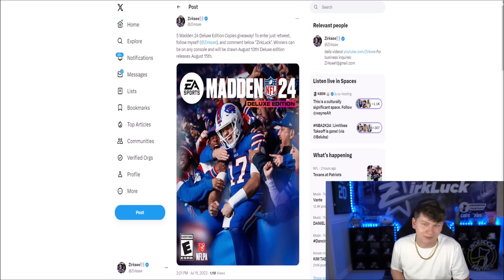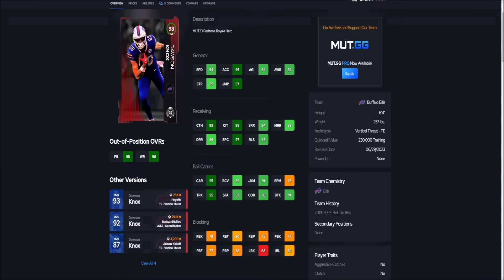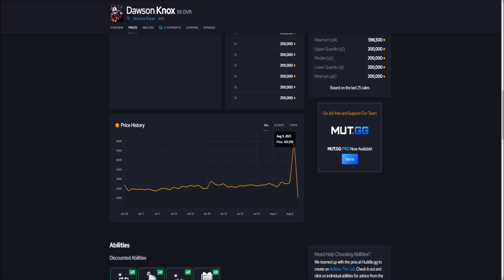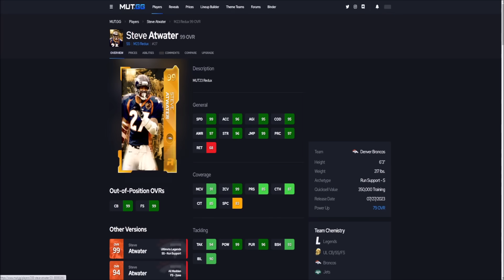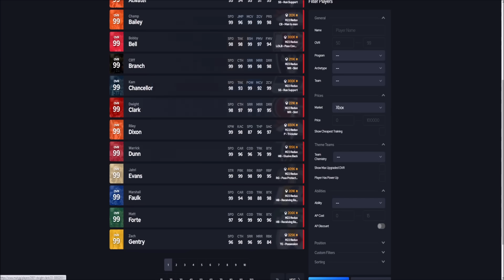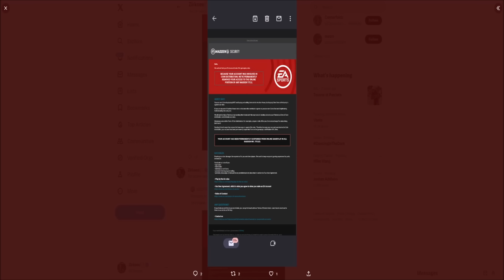EA MESSED UP BAD! MAJOR MADDEN 24 BAN WAVE!